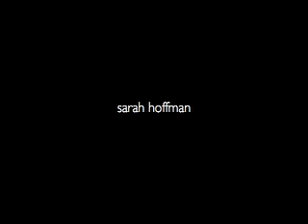Robots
Sight & Sound Film
Project 1, chase sequence